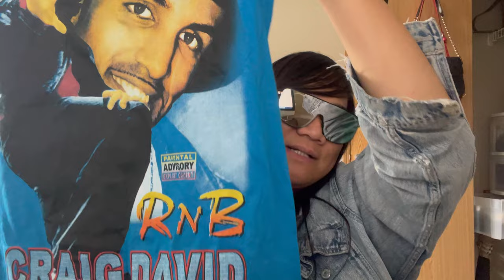GUCCI, CRYSTALS, COACH & VINTAGE TEES